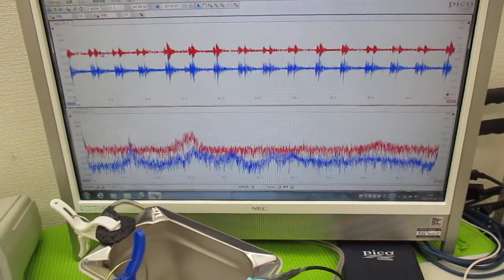メガヘルツの超音波発振制御プローブを利用した実験動画 ultrasonic-labo